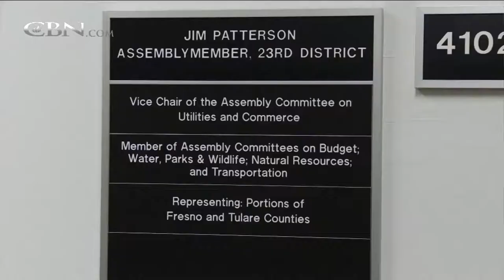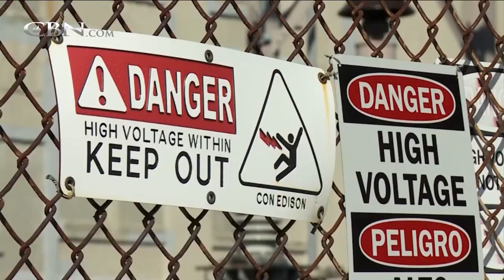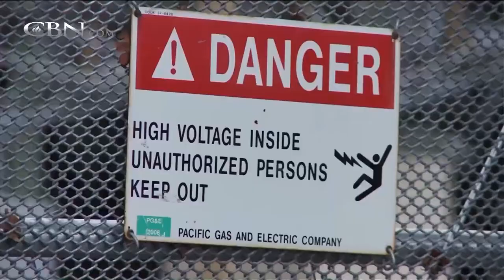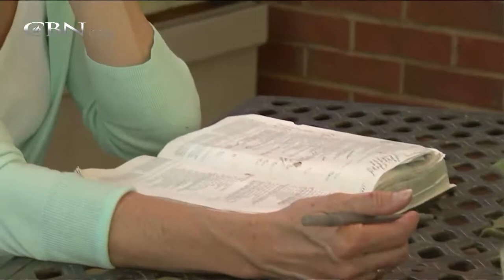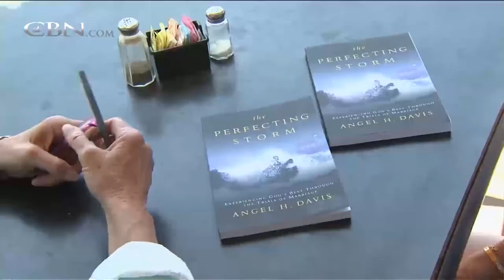CBN NewsWatch: November 28, 2014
CBN NewsWatch: November 28, 2014: Made in the USA: Regulations keeping jobs overseas?; Power grid: Target in 'new attack on America'?; Can a bad marriage really be good for you?; and more.